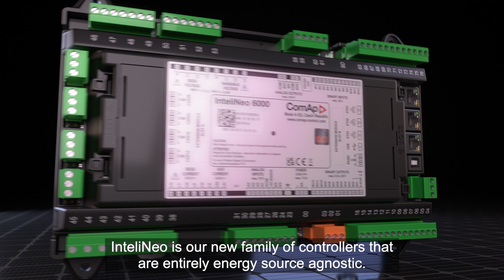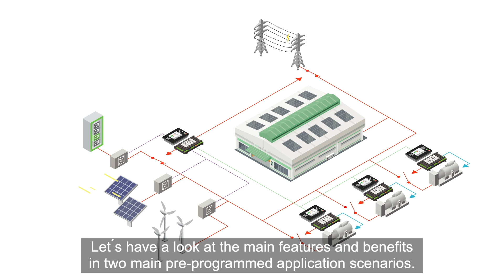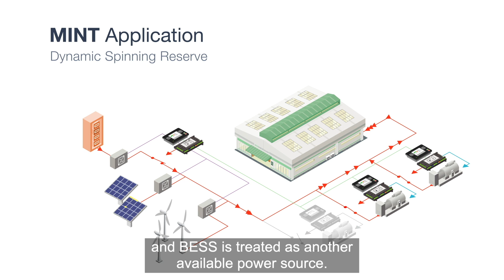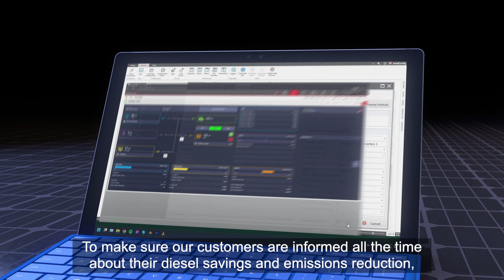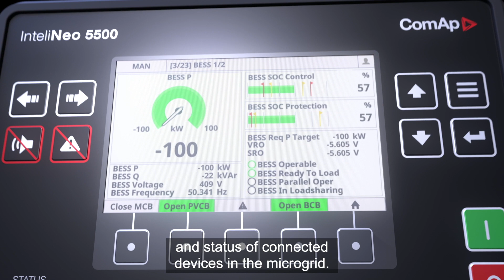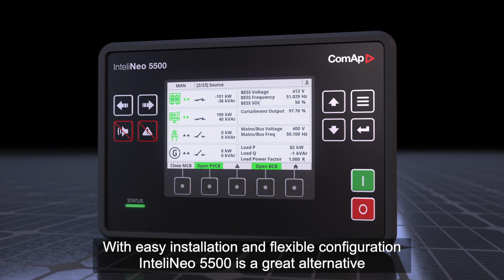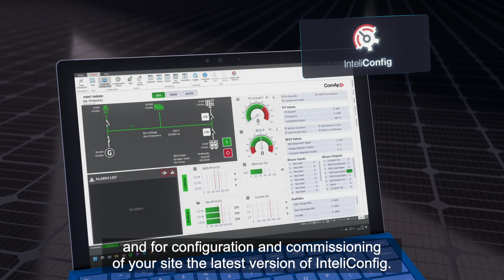InteliNeo Family Product Reveal 2023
From complex microgrids to smaller sites, InteliNeo covers them all
The InteliNeo 6000 features the power behind our recently released InteliGen 1000 and will be the standard for renewable energy integration in larger, multi-power source sites. It can control the entire microgrid site in islanded or grid-connected configurations and supports all energy sources, including BESS and up to 64 gen-sets.

The InteliNeo 5500 is an all-in-one solution featuring a full-colour display and is designed to be a master controller in a smaller microgrid site. The InteliNeo 5500 still controls multiple sources of energy, in grid connected or islanded modes, but is more suited to less complex sites, with fewer energy sources.

The InteliNeo controllers are due for release in Q2, 2023.

00:00 Introduction
00:57 InteliNeo Family
02:04 InteliNeo 6000
05:00 InteliNeo 5500
06:43 Suitable displays for the InteliNeo controllers
06:56 Suitable software
07:11 Final wrap up